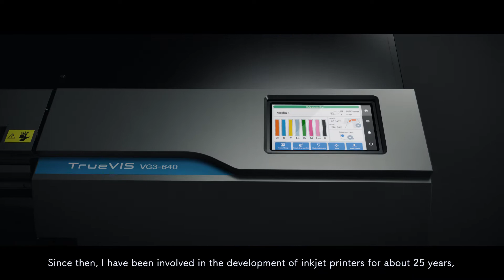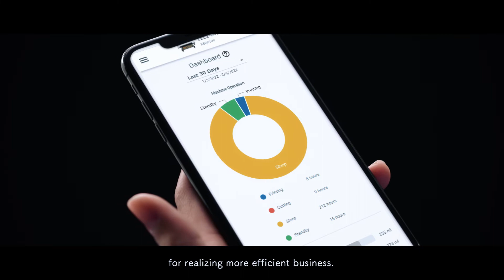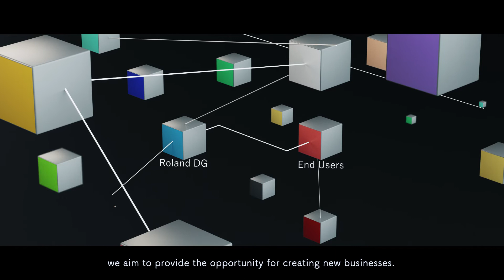Creating the New Generation TrueVIS Printer Cutters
TrueVIS not only offers a broad range of machines with distinct price tags to answer the needs of both business startups and seasoned professionals, but they offer a level of performance, colour output, and legendary reliability that you can build your business on. Designed to make the output of print service providers, vehicle customisation shops, interior designers, and other custom graphic experts stand-out from the competition, TrueVIS is the new industry standard in brilliant colour results and performance.